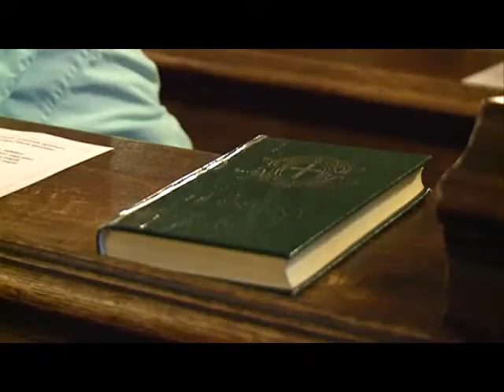Szent Imre a fiatalok példaképe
Védőszentjét ünnepelte a Szent Imre Általános Iskola és Óvoda. Az intézmény tanárai, diákjai, az egyházmegye és a város elöljárói együtt koszorúztak Szent Imre szobránál. Spányi Antal megyéspüspök arra hívta fel a figyelmet, hogy az ezer évvel ezelőtt élt herceg erkölcsi magatartása, fegyelmezett élete ma is példaként áll az ifjúság előtt.